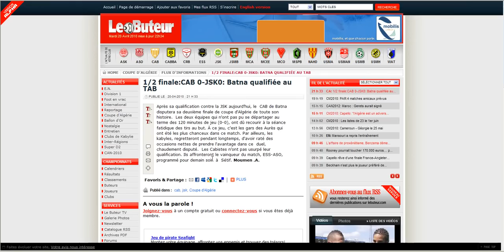1/2 finale: CAB 0-0 JSK : Batna qualifiée au TAB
Après sa qualification contre la JSK aujourdhui, le  CAB de Batna disputera sa deuxième finale de coupe d'Algérie de toute son histoire.  Les deux équipes qui n'ont pas pu se départager au terme des 120 minutes de jeu (0-0), ont dû recourir à la séance fatidique des tirs au but. À ce jeu, c'est les gars des Aurès qui ont été les plus chanceux dans ce match. Par ailleurs, les kabyles, regretteront pendant longtemps, d'avoir raté des occasions nettes de prendre l'avantage dans ce  duel, chaudement disputé.  Les Cabistes nont pas usurpé leur qualification. Ils affronteront le vainqueur du match, ESS-ASO, programmé pour demain soir  à  Sétif.